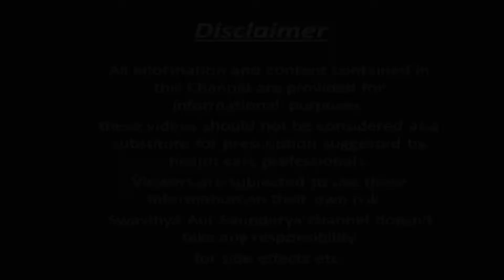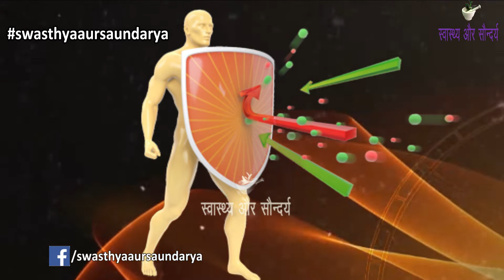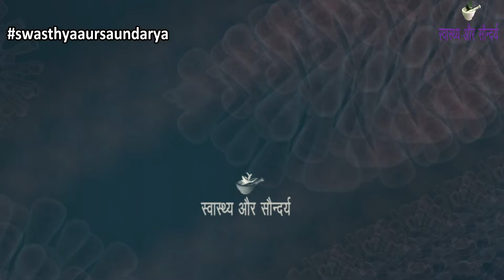Immunity बढ़ाने के लिये घर में ऐसे बनायें काढ़ा | Immunity Booster Kadha banane ka sahi tarika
नमस्कार दोस्तों
स्वास्थ्य और सौंदर्य में आपका एकबार फिर से स्वागत है | आज हम इस video में आपको एक ऐसे ड्रिंक के बारे में बताने जा रहे हैं जिसे पीकर आप अपनी इम्युनिटी पावर को मजबूत बना सकते हैं | शरीर को स्वस्थ रखने के लिए इम्यून सिस्टम का मजबूत होना बहुत जरुरी होता है | अगर इम्यून सिस्टम मजबूत नहीं होगा तो आप बहुत जल्द ही बीमार पड़ जायेंगे | आज हम इस वीडियो में इम्युनिटी सिस्टम को मजबूत करने वाला ड्रिंक के बारे में जानेगे | तो फिर जानने के लिए बने रहिये इस वीडियो के साथ |
Hello friends
Welcome once again to Swasthya Aur Saundarya. Today  in this video we are going to tell about  a drink. This drink will help you to boost your Immunity.  Increase  the Immune system is very important to keep the body healthy. If the Immune system is not strong, you will fall ill very soon. Today in this video we will know about the drink to boost the Immunity system .